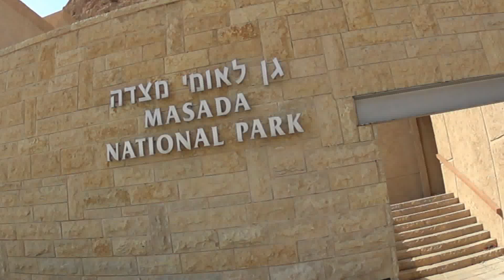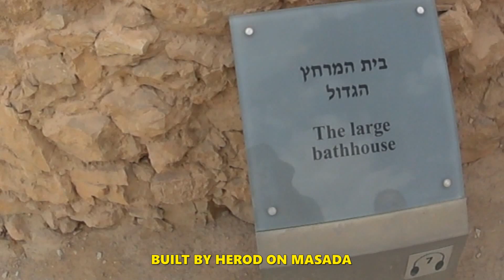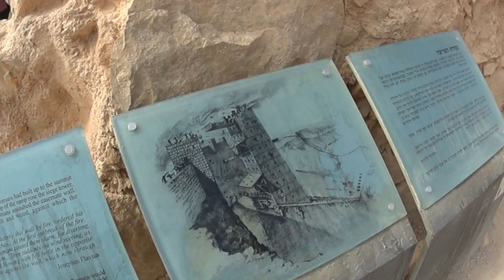Masada - Probably the Highlight of an Extensive Trip around Israel.